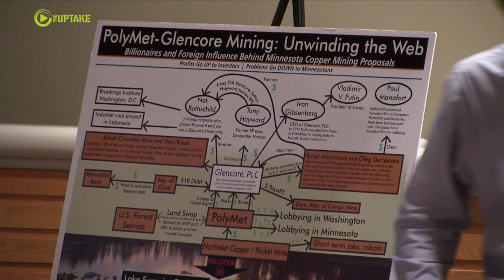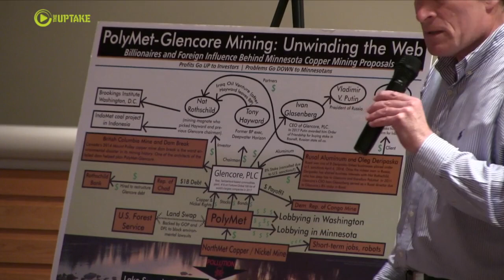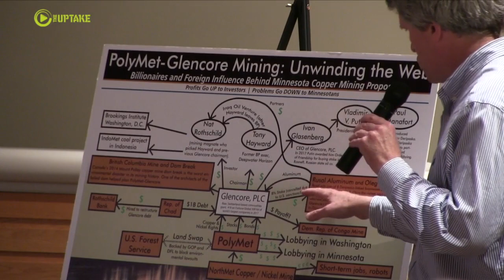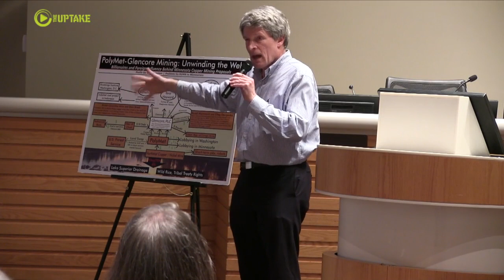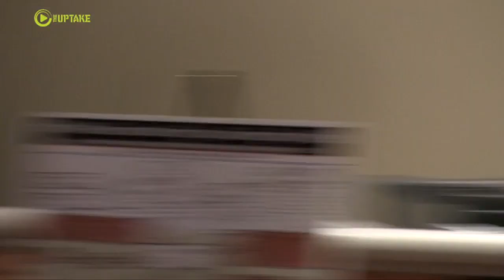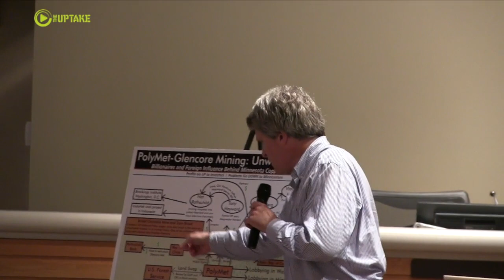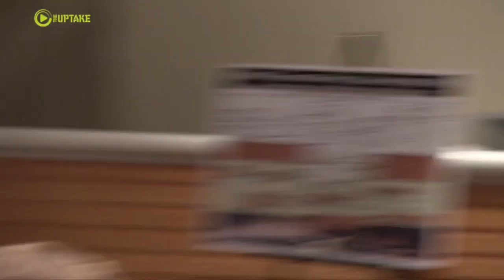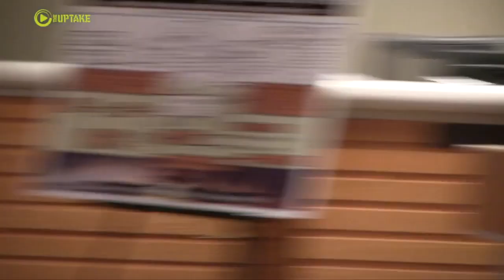Democrats Listening To Former Republican Painter As MN US Senate Primary Nears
Former Republican Richard Painter is running in the Democratic primary for Minnesota's US Senate despite losing the endorsement vote to Tina Smith.  Smith was appointed to the office when Senator Al Franken resigned earlier this year.

Painter is taking his campaign to people who will vote in the DFL (Democratic Farmer Labor) August 14th primary.  He met with about 60 voters at Minnetonka City Hall on June 26.   The winner of the primary will likely face Republican Karin Housley in the November general election.